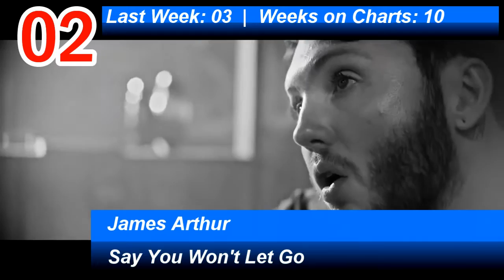UK Single Charts | 18.11.2016 | ChartExpress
**Weekly Releases**

Monday: German Dance Charts, German Black Music Charts, German HipHop Charts, German Airplay Charts, German RnbPop Charts + Billboard Top 10 Singles

Tuesday: Billboard Top 50 Singles, Billboard Top 100 Singles

Wednesday: Billboard No.1 Check (All Genres)

Friday: German Single Charts (Top 10) , UK Single Charts (Top 10), UK RnB Charts (Top 10)

Saturday: Hottest Songs Of The Weekend

Saturday: Global iTunes Charts